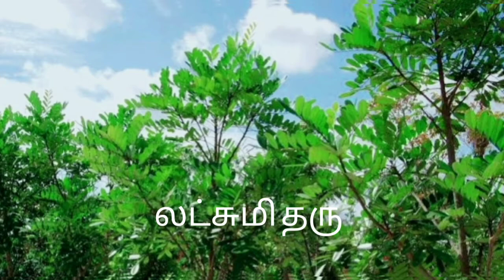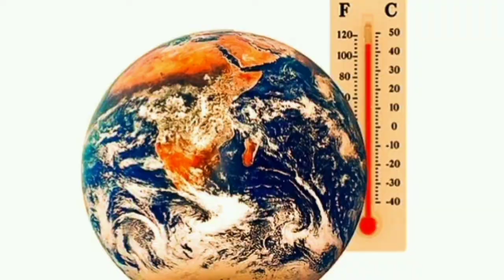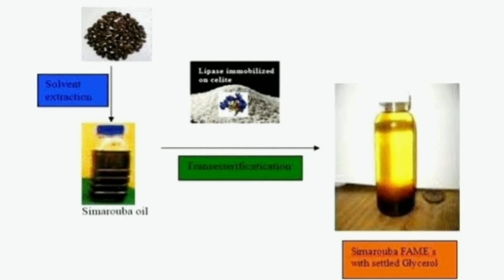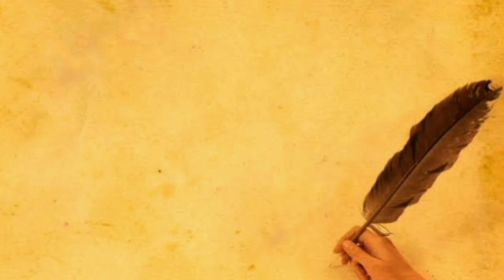அபூர்வ சொர்க்க மரம்! Tree of Heaven! Tamil Awareness Speech!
சொர்க்க மரத்தின் பயன்கள்!
வாழ தகுதியில்லாத நரகமாக மாறிக்கொண்டிருக்கும் நமது பூமியை மறுபடியும் சொர்க்கமாக மாற்ற முடியுமா?
முடியும்! ஆனால் அது மனிதனால் முடியாது! அதை மாற்றக்கூடிய சக்தி மரங்களுக்கு மட்டும்தான் இருக்கிறது! அப்படிப்பட்ட அபூர்வ மரங்களில் ஒன்றுதான் சொர்க்க மரம்!
Paradise Tree! Simarouba Tree!
Lakshmi Tree! லட்சுமி மரம்!